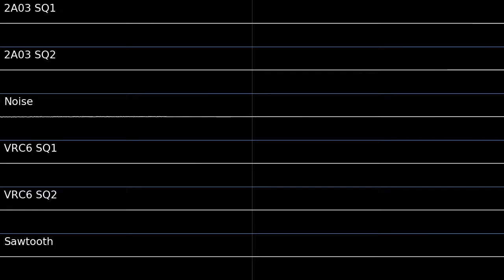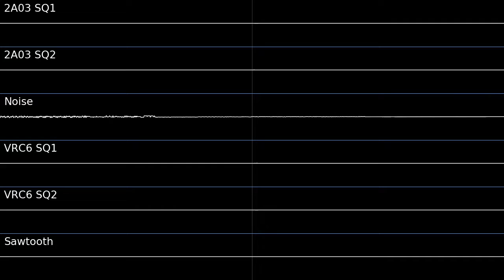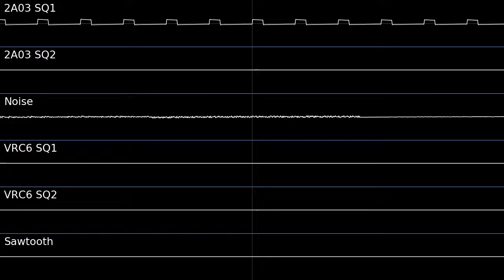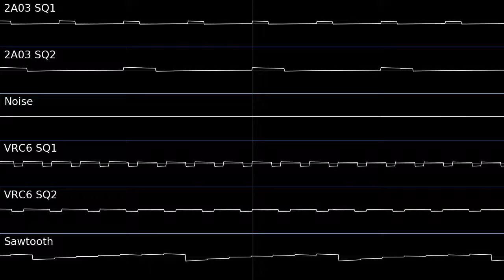Doom E2M1 2A03+VRC6 Cover FamiTracker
composed by: Robert Prince

made this for a good friend of mine :)

used this software if you want to download any modules, you can do that again.